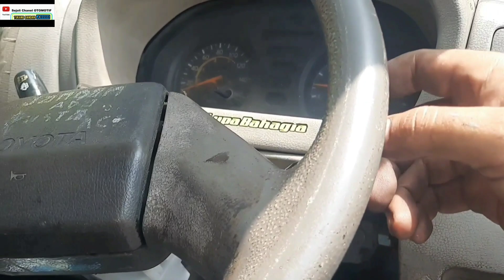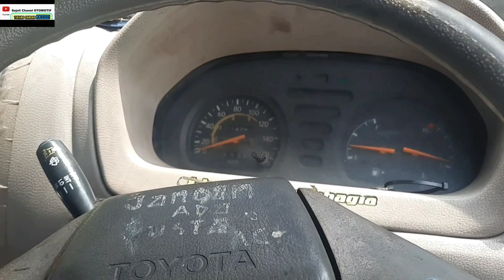FATAL‼️akibat pakai cara sesat jemper kabel tanpa sekring😱😱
Perbaikan kelistrikan mobil